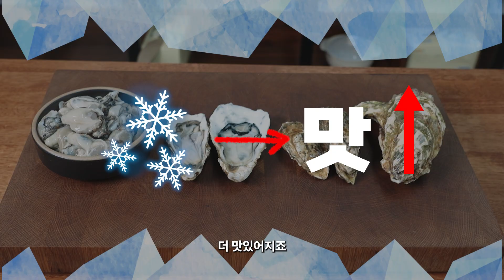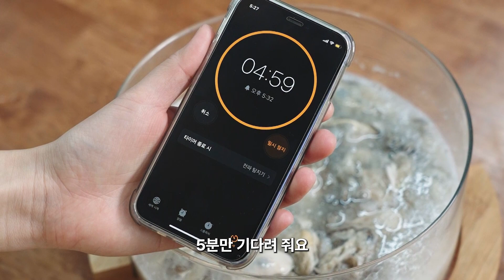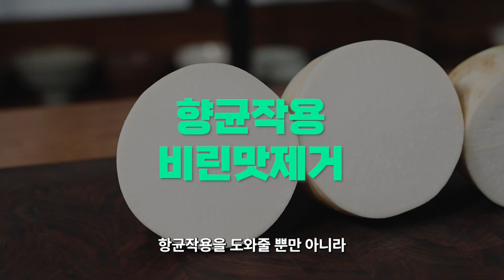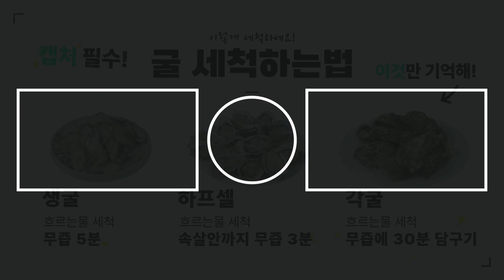굴 석화 비린내 나니까 제발 소금 밀가루로 씻지 마세요!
굴의 모든것! 제발 소금 밀가루로 씻지마세요!

바다의 우유라고 불리는 만큼
영양이 매우 풍부하게 함유되어 있는 제철 굴.

11월에서 3월이 제철이며 날씨가 쌀쌀해질수록 더 맛있어지죠.
굴은 가공법에 따라 생굴, 각굴, 하프셀 등 명칭이 달라져요.

껍데기가 통째로 붙어있는 각굴(석화)
한쪽 껍데기만 떼어낸 것은 하프셀(반각굴)
속살만 발라진 것은 생굴(깐굴)이라고 불리고 있죠.
(생굴- 김치나 요리용, 각굴- 구이 또는 찜용 ,하프셀- 횟감용 )

엄청 크고 통통한 삼배체굴은 각굴의 종류인가요?

맞아요. 하지만 일반 각굴을 3배수의 염색체로 변형시켜
산란을 하지 않는 대신 굴 속 영양과 생육 발달에 에너지를 쏟아 크기와 식감이 훨씬 뛰어나죠.
일반적인 굴 양식과 다르게 영양분을 많이 섭취하는 프리미엄 굴이랍니다.

굴은 온도에 매우 민감하기 때문에 최대한 손이 닿지 않는 것이 좋아요.
또한 너무 오랫동안 꼼꼼히 씻으면 굴 특유의 향과 맛이 빠질 수 있답니다.
굴은 껍데기의 유무에 따라 세척법이 조금씩 달라져요.

1. 생굴
먼저 흐르는물에 굴을 살짝 씻어 채반에 받쳐주세요.
믹서기에 물(1L)과 무(150g)를 넣고 갈아줍니다.
생굴에 갈아준 무를 넣고 뒤섞어준 후 5분만 기다려줘요.
무즙이 굴 속의 불순물을 흡착해준데요!
건져내어 찬물에 두세번 헹궈주시면 뽀얀 굴이 될거에요.

2. 하프셀
하프셀은 껍데기 조각이 들어가 있을 수 있어
표면만 세척하시면 안됩니다.
무즙을 담은 볼에 하프셀을 담고
굴의 속살을 살짝 들어 안쪽까지 들어갈 수 있도록 넣어줍니다.
5분 후 꺼내어 속살 안까지 흐르는물로 헹궈주세요.

3. 각굴
껍데기 채로 물에 담가 살살 흔들어 세척해주세요.
그 다음 30분정도 무즙에 담가주세요.
어느정도 짠기가 빠져나가며 불순물을 흡착시켜 더 맛있어져요.
흐르는 물에 2-3번 헹궈내주시면 됩니다.
가정에서 드실 경우에는 손질하는 과정이 위험할 수 있어
통째로 쪄서 드시는 것을 추천해드려요.